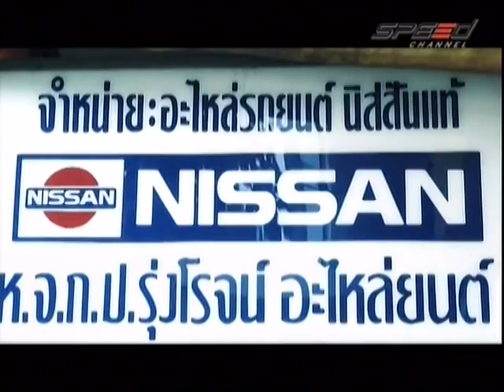RaceShow 28.03.14 Break 2